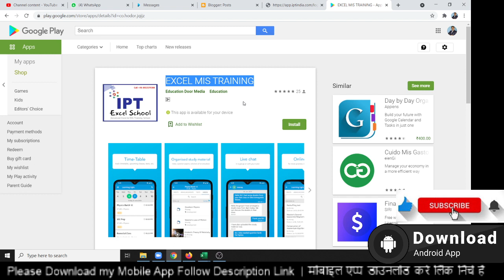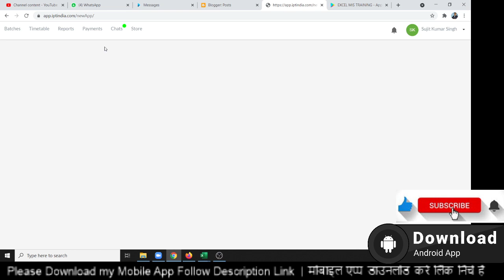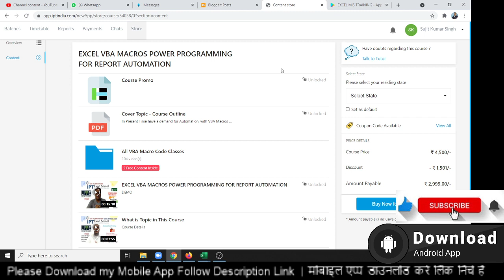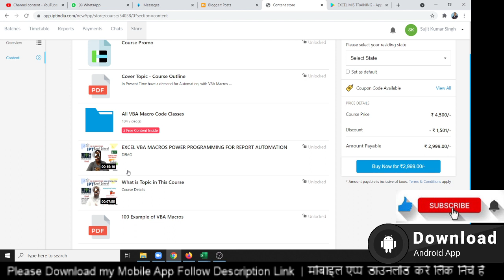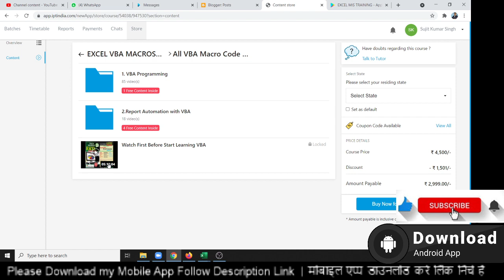EXCEL VBA MACROS POWER PROGRAMMING FOR REPORT AUTOMATION